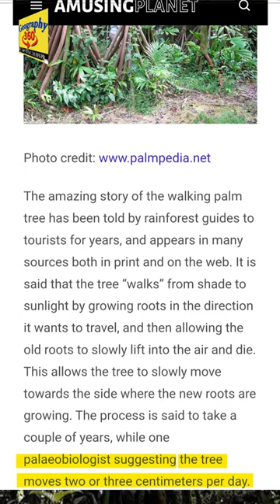These Trees Can Actually Walk! The 'Walking' Palm Trees ⚡ Running Palm Trees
There is a palm tree found in Latin America(South America) that can actually walk! Socratea exorrhiza is a palm tree in tropical Central and South American rainforests. The tree can “walk” from shade to sunlight. The so-called walking palm tree(Socratea exorrhiza) is found in Latin America, and many people believe it can literally walk.

***Topic Covered

walking (sport),running (sport),tree,
fitrxroy,fitzroy,island,paul,talbot,majestic,aquariums,
lord of the rings,ents,cashapona,socratea exorrhiza,roots,plants,amazon rainforest,amazon,biotropica,
walking trees,trees,strange trees,sunlight,types of trees,most scientifically enigmatic trees,latin america,